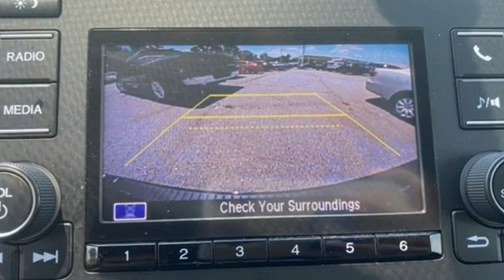Used 2019 Honda Odyssey Greenville SC Easley, SC 225040A - SOLD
Year: 2019
Make: Honda
Model: Odyssey
Trim: LX
Engine: 3.5L V6 SOHC i-VTEC 24V
Transmission: 9-Speed Automatic
Color: Blue
Interior: Gray
Mileage: 18948
Stock #: 225040A
VIN: 5FNRL6H22KB137517
Come on out to Breakaway Honda to see this vehicle in person! CARFAX One-Owner. Priced below KBB Fair Purchase Price! ***Honda Certified Warranty*** 7 Year / 100k miles, Bluetooth, Exterior Parking Camera Rear. Odometer is 11137 miles below market average! 19/28 City/Highway MPGbrbrHonda Combined Details:brbr * Limited Warranty: 12 Month/12,000 Mile (whichever comes first) after new car warranty expires or from certified purchase date (for HondaTrue Certified program), 60 Month/86,000 Mile (whichever comes first) from original in-service date, if purchased within new vehicle limited warranty period (for HondaTrue Certified+ program)br * Transferable Warrantybr * Warranty Deductible: $0br * Powertrain Limited Warranty: 84 Month/100,000 Mile (whichever comes first) from original in-service datebr * Roadside Assistance for the duration of the Certified Pre-Owned Limited Warranty. Up to two complimentary oil changes within the first year of ownership. SiriusXM 90-Day Trial (for HondaTrue Certified+ program), Vehicles purchased within New Vehicle Limited Warranty period: extends New Vehicle Limited Warranty to 4 years*/48,000 miles*. Roadside Assistance for the duration of the Certified Pre-Owned Limited Warranty. Up to two complimentary oil changes within the first year of ownership. SiriusXM 90-Day Trial (for HondaTrue Certified program)br * 182 Point Inspectionbr * Vehicle Historybr * Roadside AssistancebrbrbrAwards:br * JD Power Automotive Performance, Execution and Layout (APEAL) Study * ALG Residual Value Awards, Residual Value Awards

Address:
330 Woodruff Road